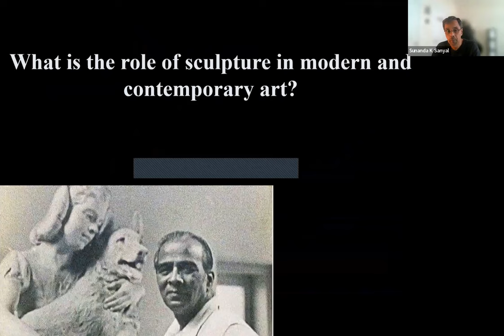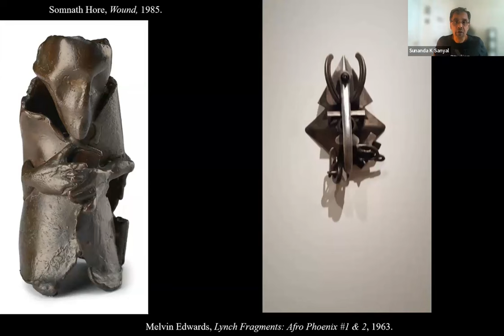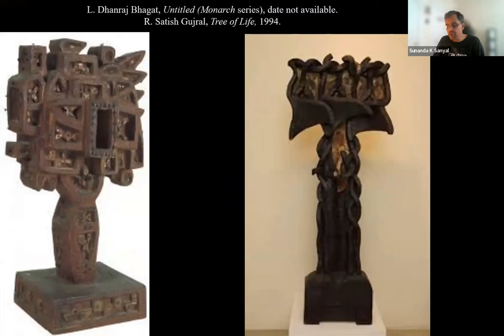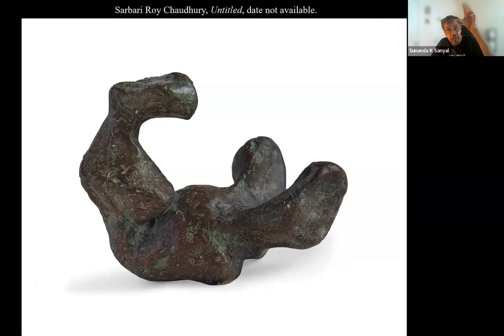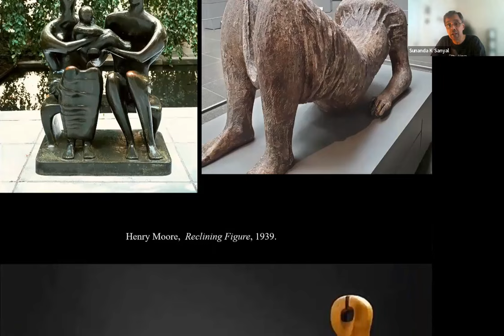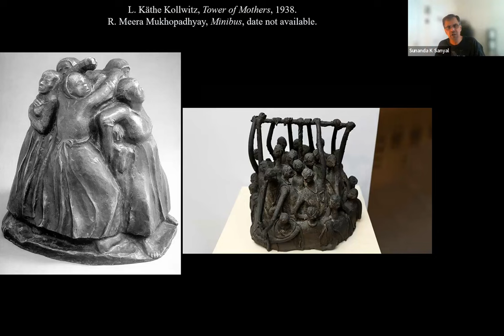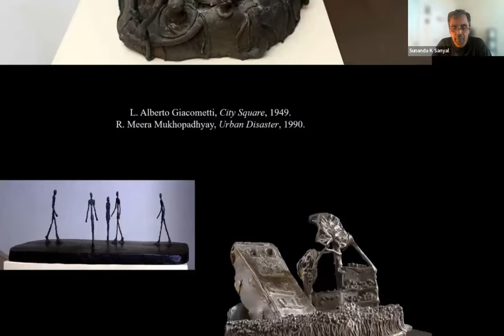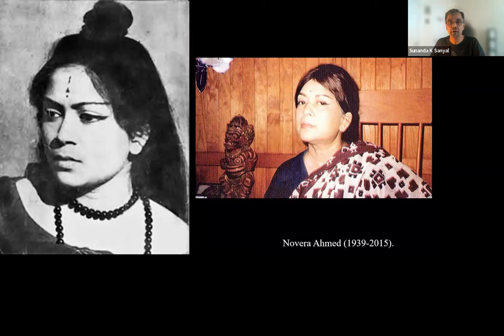Q & A - Modern and Contemporary Sculpture ( PART - 29 )